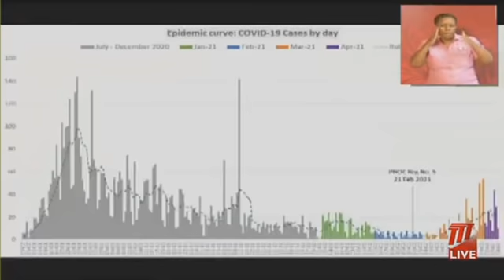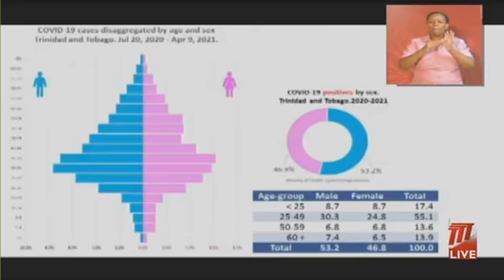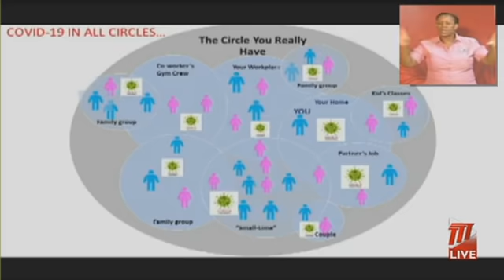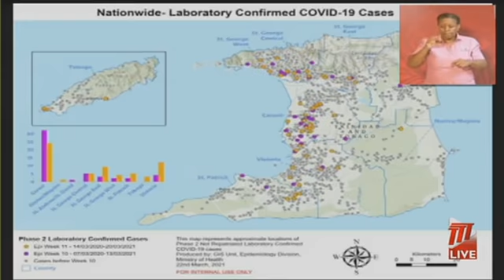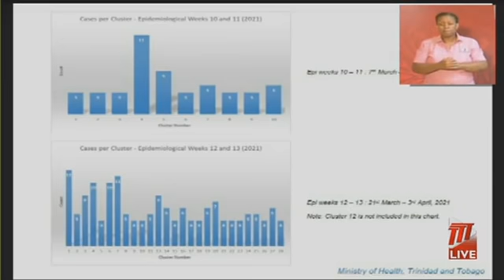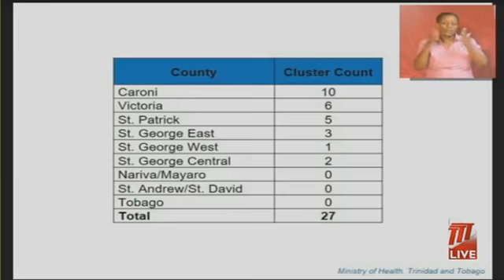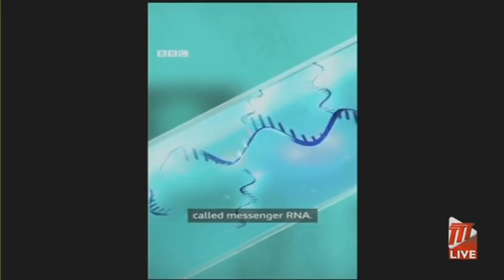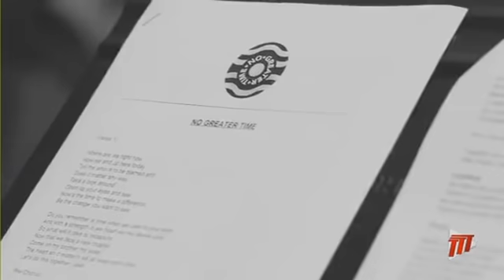Ministry of Health's Virtual Media Conference - Saturday April 10th 2021